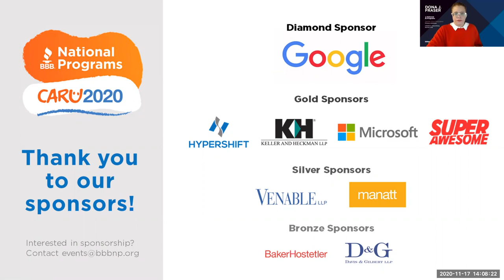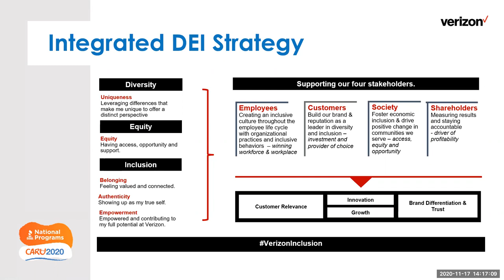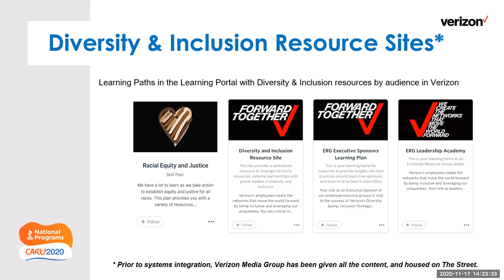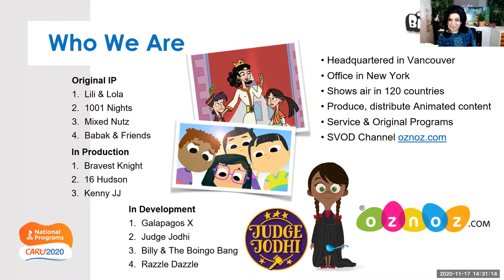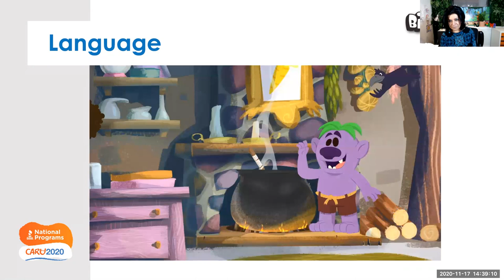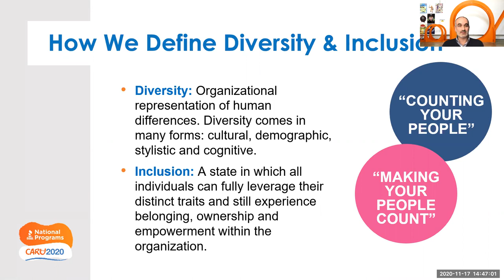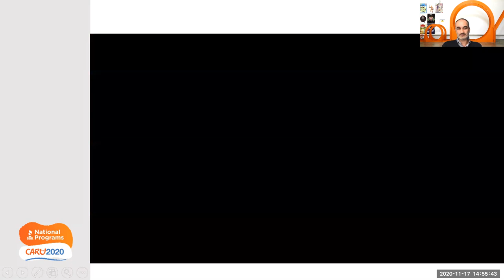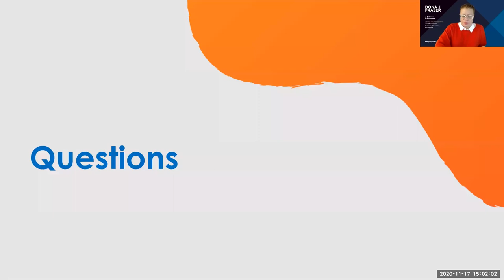CARU 2020: Why Diversity & Inclusion is Good for Business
In this 2020 CARU Conference session, speakers discuss why a workplace culture that supports diversity is the key to garnering unique ideas that just may be the next big thing. Speakers will discuss the importance of addressing diversity and inclusion topics head-on in the children's space, why the team behind the scenes is just as important as what's being represented on screen, and the real change we are starting to see from companies around the world.

Speakers include Michael Nehoray, VP, Global Talent & Inclusion, Mattel; Shabnam Rezaei, Co-Founder & President, Big Bad Boo Studios & Oznoz; and Katie Donnelly, Global Diversity and Equity Inclusion leader at Verizon.